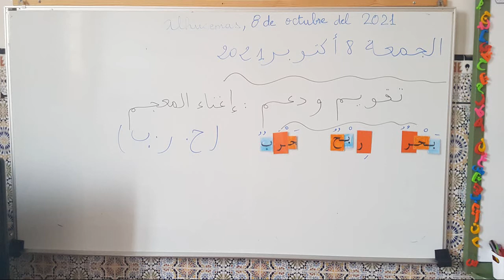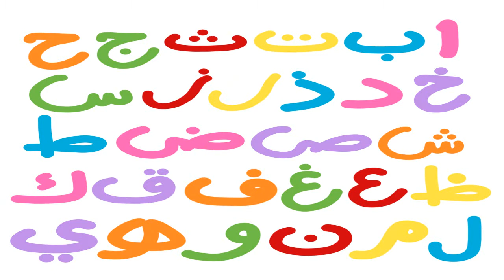Lengua árabe: evaluación inicial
Dada la importancia de las actividades de  la evaluación en la mejora del proceso educativo.
Durante la primera quincena de octubre se realizaron actividades dentro de la evaluación diagnóstica con el fin de evaluar los logros de los estudiantes después de una ausencia escolar que se prolongó por más de tres meses.
Los estudiantes disfrutaron de estas actividades, ya que les ayudaron a recuperar el ritmo y la disposición del aprendizaje, seguidas de actividades de apoyo que contribuyeron a mejorar su nivel académico.
Samira Boughzir. Profesora de Lengua árabe

Para más información:
iemdejovellanos.educalab.es